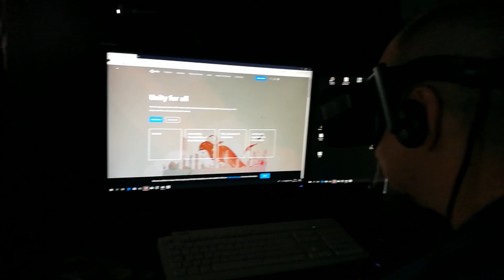BikeSimVR - Work in progress :-)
VR Exercise Bike Simulator, the most fun coding experience so far :-D